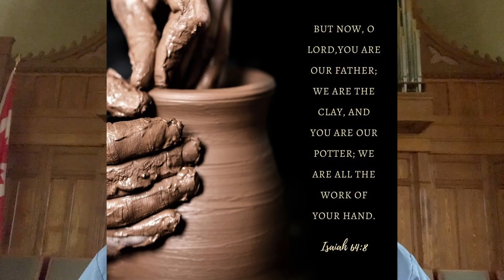April 7, 2022 - Lent Day 32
Today, our topic is Giving Up Resistance To Change - change is inevitable, despite all our efforts to the contrary!  We just have to seek to change with God, not on our own!